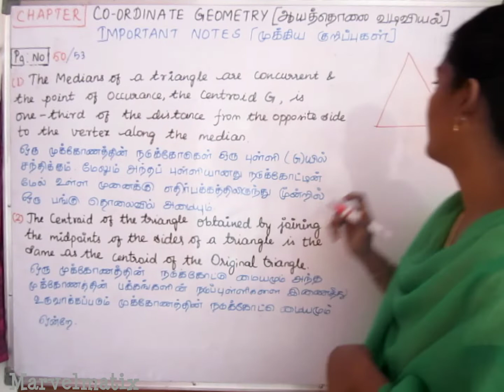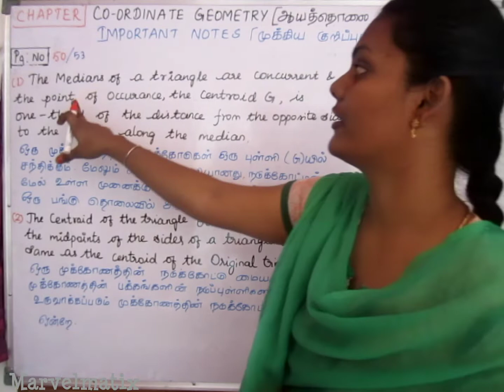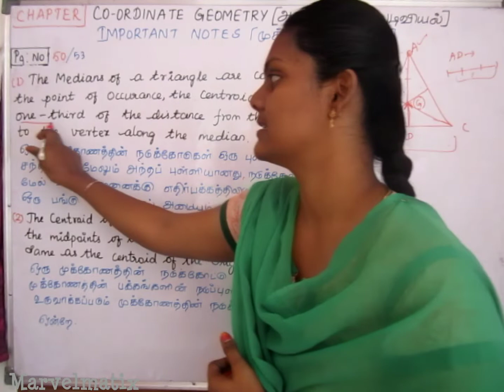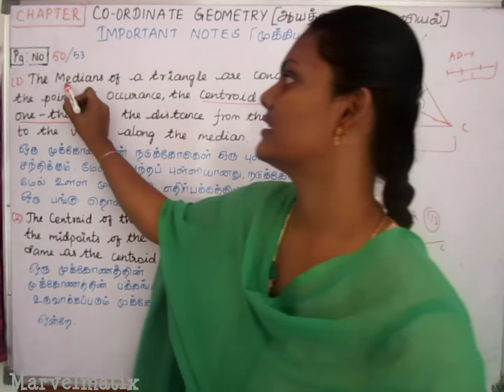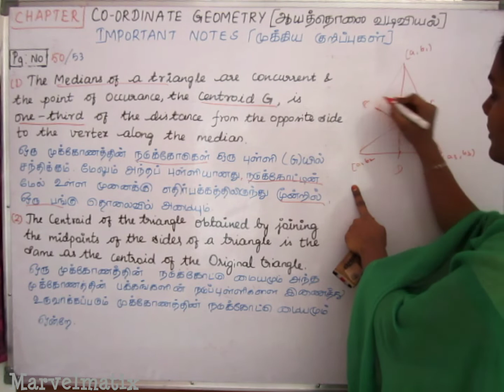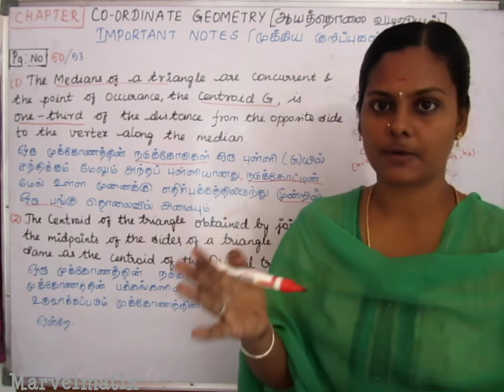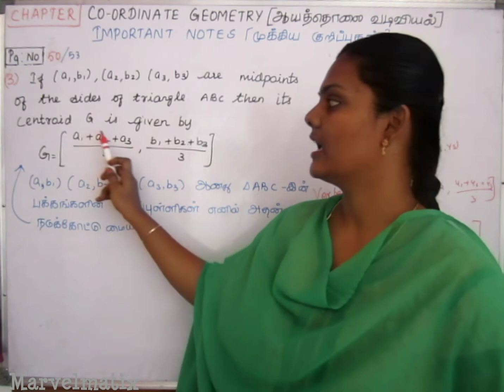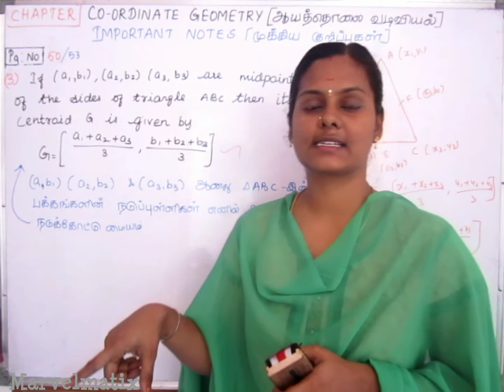9th Maths Term 3 Coordinate Geometry Important note points-2|முக்கிய குறிப்பு-2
Important points for 9th maths
class 9 term 3 maths
முக்கிய குறிப்புகள்
#9 maths | Co-Ordinate Geometry
Section Formula
Mid point formula
CO-ORDINATE GEOMETRY
9th std maths Co-Ordinate Geometry
tnscert new syllabus 2018 maths
tamilnadu board syllabus 2018 maths
class9 3rd term maths
9th maths Co-Ordinate Geometry
class9 3rd term exercise 2.2
statement problems in Co-Ordinate Geometry
How to find midpoint ?